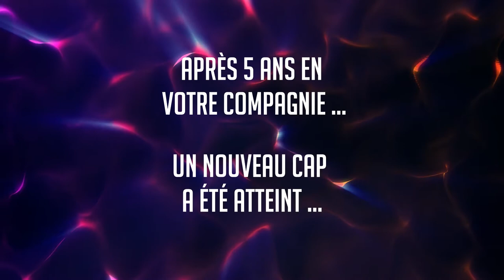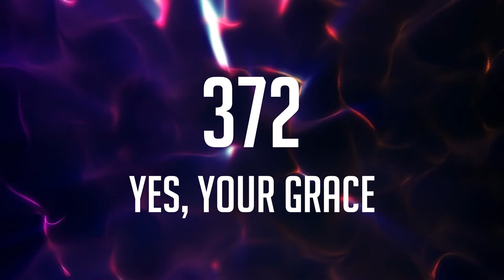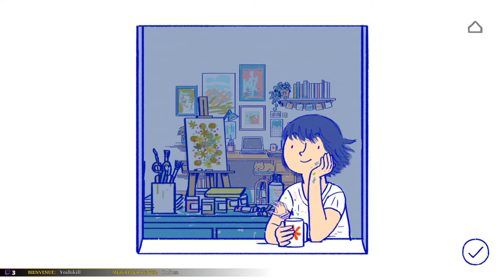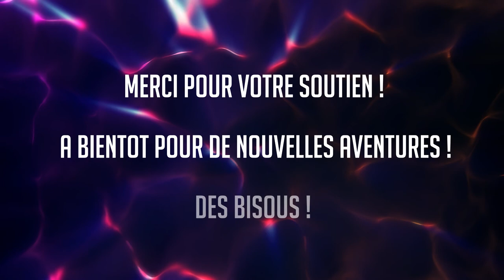400 JEUX TERMINÉS !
Un nouveau cap atteint !